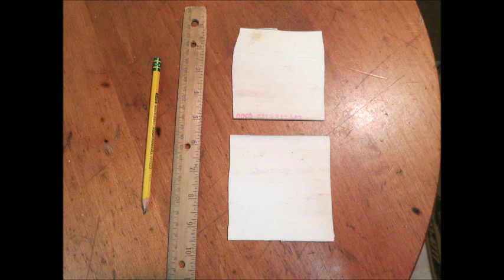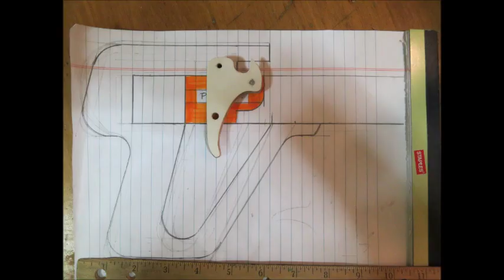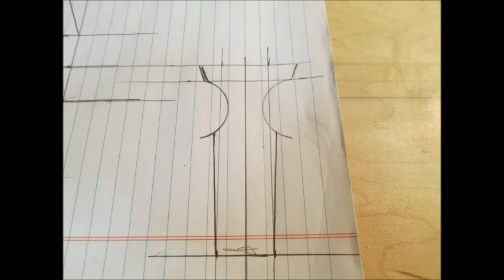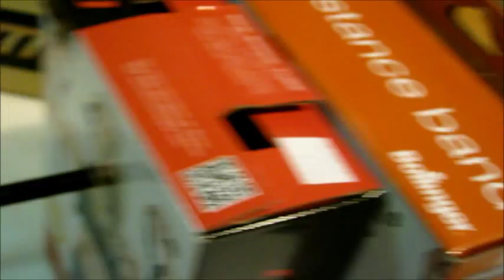ARROW SHOOTER 2015.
Description : My Arrow Shooter D.I.Y. Video 2015.